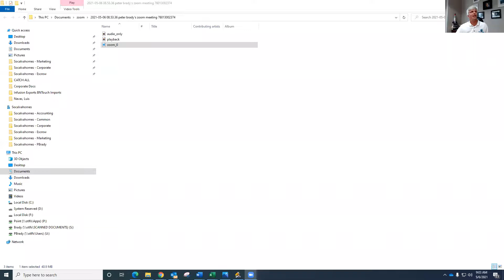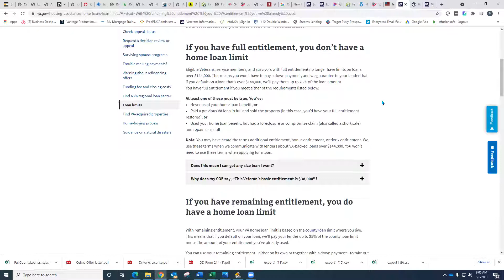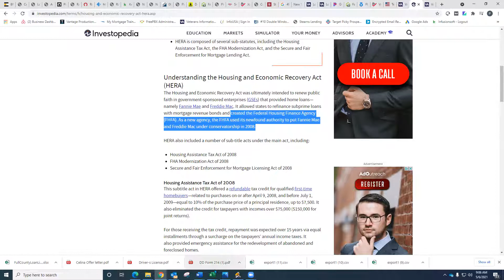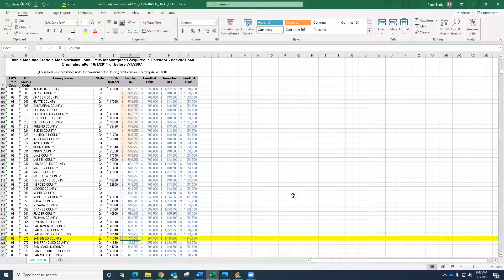VA Loan Limits San Diego County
There are no more VA Loan Limits in San Diego County! This brief video explains why. VA conforming loan amounts & VA Jumbo amounts still apply.